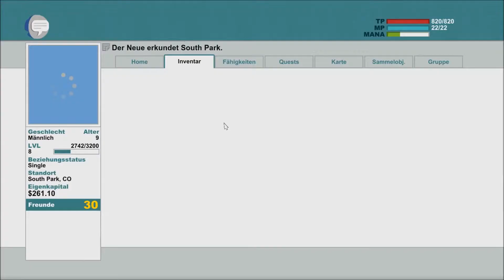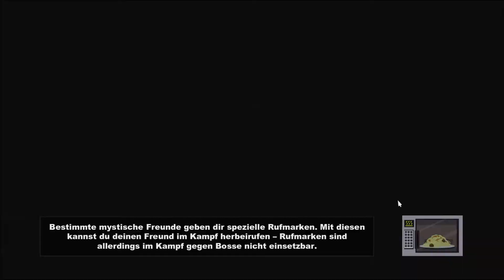Lets Play South Park der Stab der Wahrheit [Deutsch] #15 - Neue Waffen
Lets Play South Park der Stab der Wahrheit